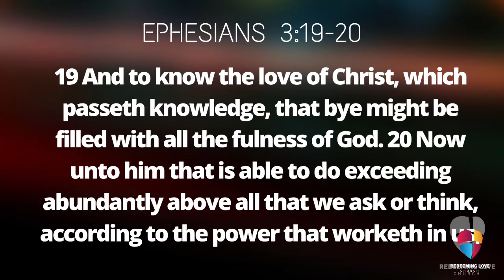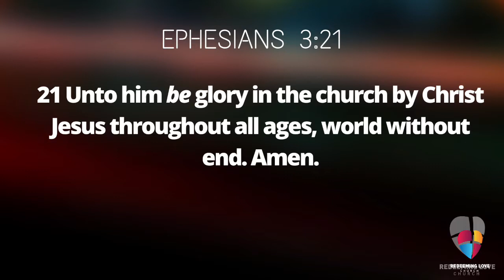RLC SUNDAY WORSHIP